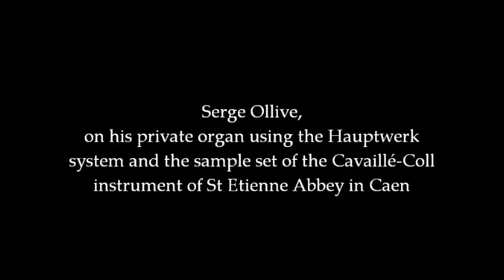Louis VIERNE : Prélude en Fa# mineur (1914) (Serge Ollive)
Prélude en Fa# mineur  pour orgue (1914, sans numéro d'opus)

Serge Ollive, orgue